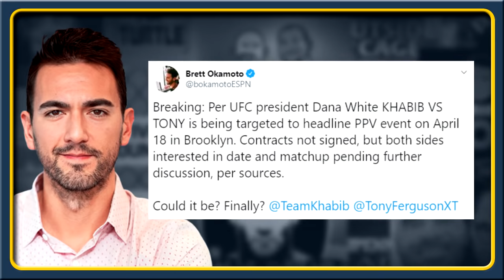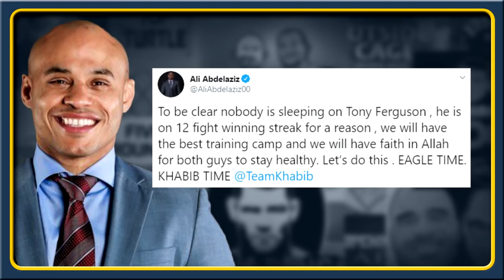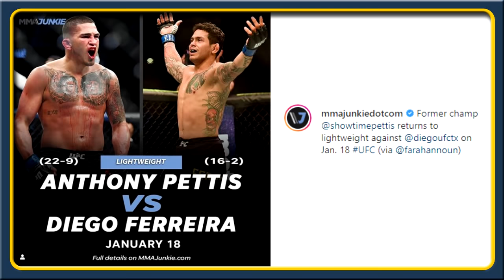BREAKING! KHABIB VS TONY FERGUSON TARGETED FOR UFC ON APRIL 18, POIRIER ON MCGREGOR'S PUNCHING POWER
Here you can find all the breaking news from every major MMA world news source in one place!

Today:
Khabib Nurmagomedov vs. Tony Ferguson to headline April 18 UFC PPV
Anthony Pettis vs. Diego Ferreira set for January 18 event
Paige VanZant vs. Amanda Ribas in the works for UFC Brasilia
TJ DILLASHAW explains why he took EPO
LUKE ROCKHOLD opens up about retirement & potential return to UFC
DUSTIN POIRIER says Conor McGregor is “by far” the hardest puncher he’s ever fought
NICK DIAZ says he has big news coming up & he's 'fighting again soon'